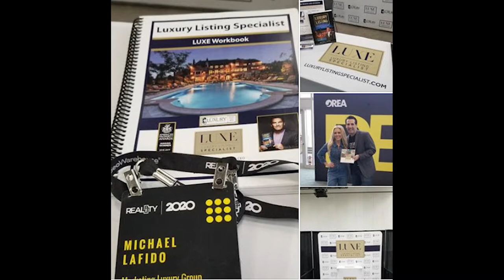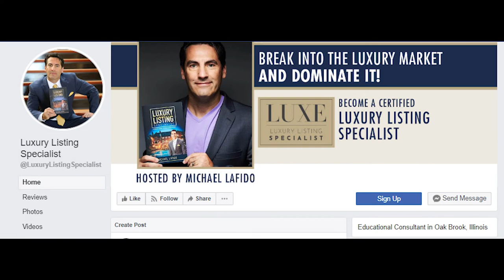A Day I Will Never Forget....March 19th, 2010 | Luxury Listing Specialist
10 years ago, on March 19 2010, I retired from my full-time "job" as a high school teacher to focus on my passions and I’ve been an entrepreneur ever since. I’m so excited to share with you my 10-year anniversary of following my passion, luxury real estate, and I want to offer an encouraging message. Isn’t it time you, too, stepped out of your comfort zone and moved on to your goals? Like Mark Twain once said, "Twenty years from now you will be more disappointed by the things that you didn't do than by the ones you did do."

Michael LaFido
MarketingLuxuryGroup.com
LuxuryListingSpecialist.com
LuxuryListingPodcast.com